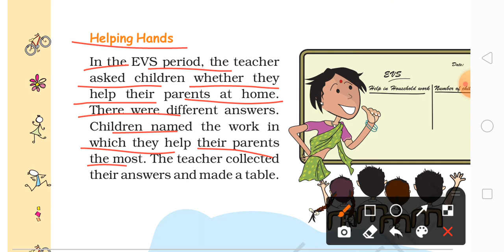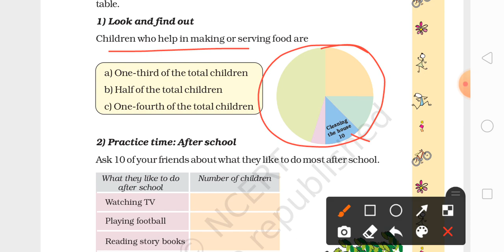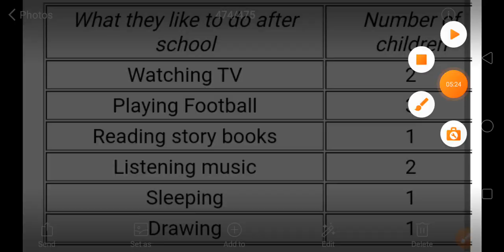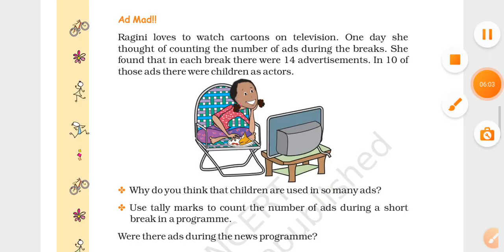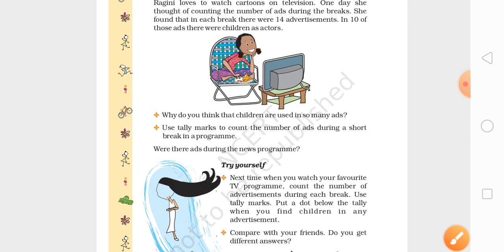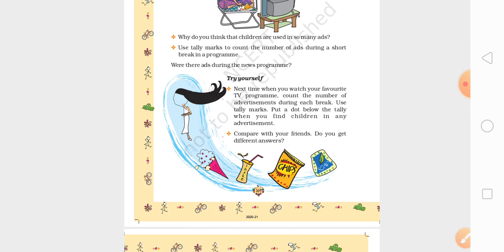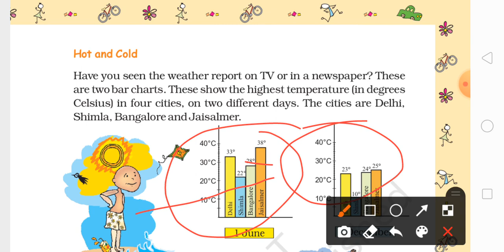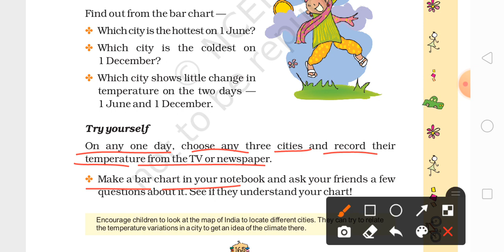EM (STD-5) MATHS (CH-12) PART-2 (23/02/2021)